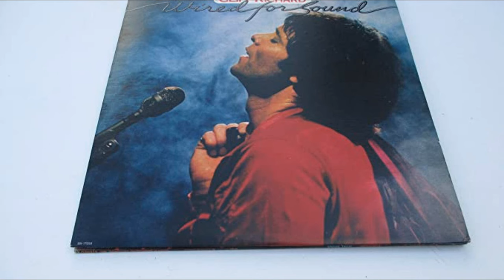SIR CLIFF RICHARD. THE BEST TWO.